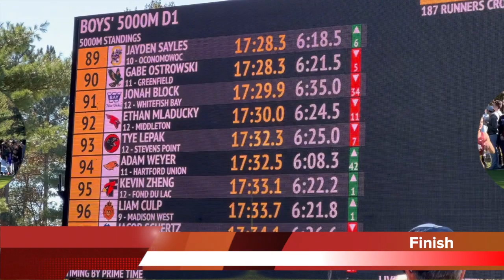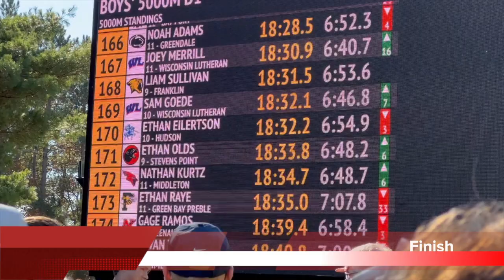State Cross Country Meet 2021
SPASH Boys XC at State